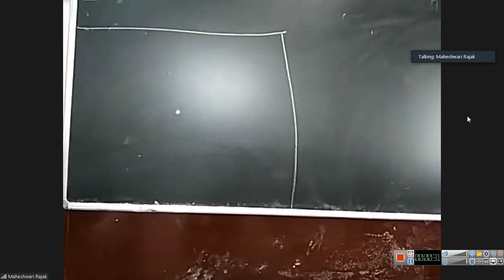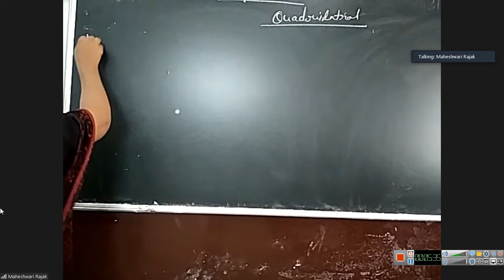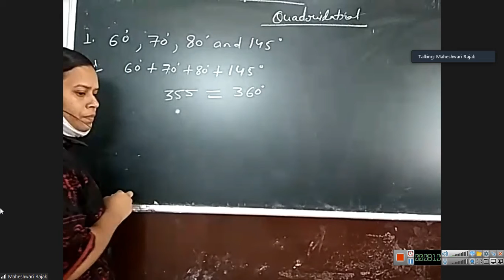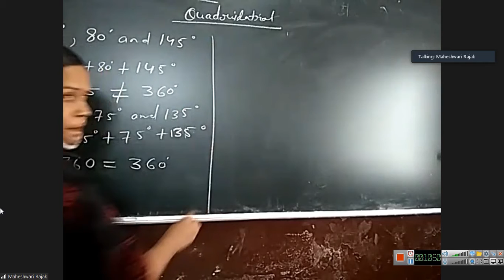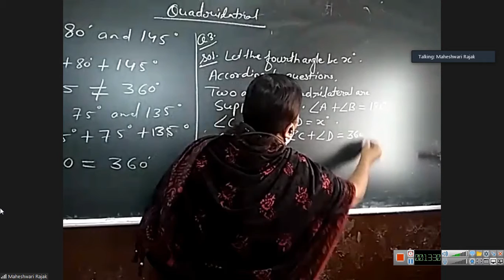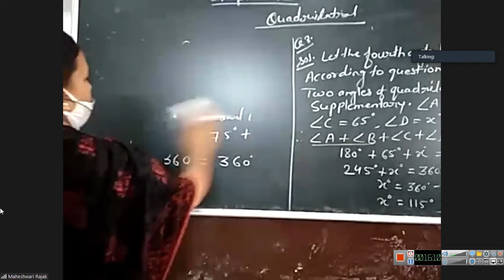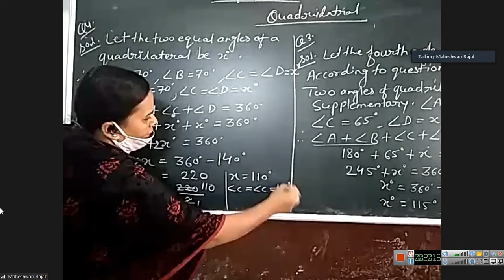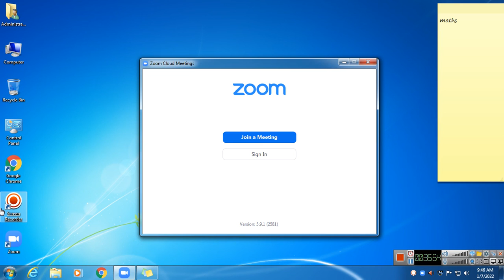class 7 maths 2022 01 07 09;11;01